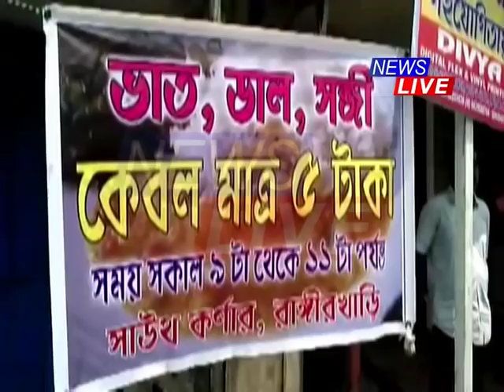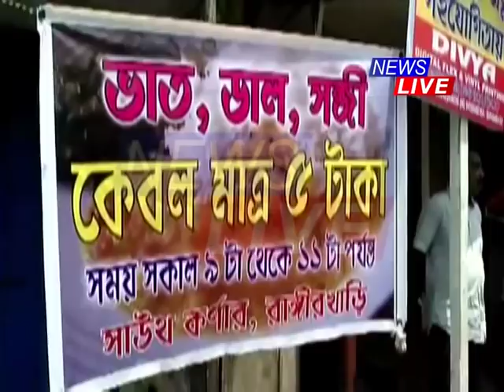A plate of rice for Rs 5 only!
৫ টকাত উপলব্ধ এসাঁজ ভাত। দাইল-ভাজিৰে গৰমে গৰমে এই এসাজ ৫টকীয়া ভাত খাবলৈ হ’লে আপুনি যাব লাগিব শিলচৰৰ চাউথ কৰ্ণাৰ নামৰ ৰেষ্টুৰেণ্টলৈ।